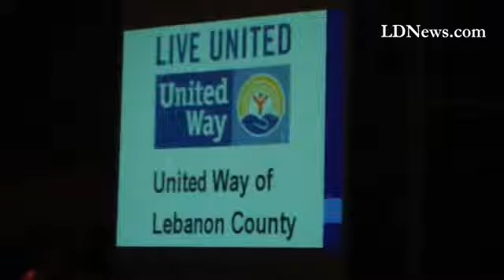United Way announces its campaign amount . $1,850,000.00 in Cornwall Thursday night.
By: DakotaLDN
Published on: January 30, 2015